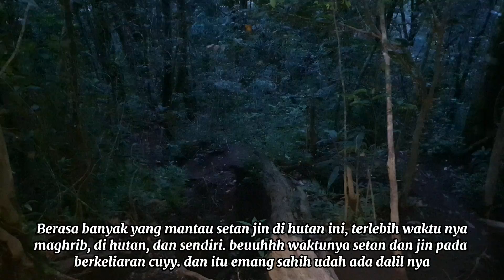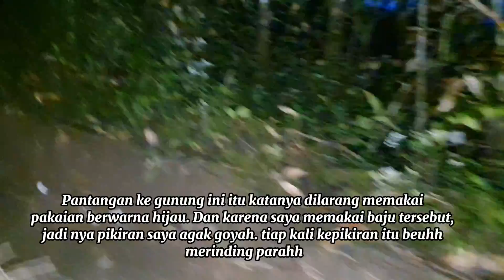Solo Camping di hutan Camping Trekking sore Hingga malam hari tidak ada Pendaki lain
Solo Camping di hutan Camping Trekking sore hingg malam hari tidak ada Pendaki lain

Assalamualaikum.

Solo hiking kali ini bikin jantung dag dig dug seur cuy, dimana saya kemaleman di tengah hutan dan pada 2 hari itu tidak ada pendaki yang naik ataupun turun.

Suasana tambah mencekam hendak adzan maghrib masih di tengah jalan, dimana bulu berasa banyak banget setan dan jin yang memantau terus keberadaan aku. merinding banget cuy!

Pagi hari nya melihat sunrise dengan suasana pegunungan dan hutan yang masih alami juga indah di pandang. ah menakjubkan!

solo hiking, solo camping, solo hiking horor, solo camping horor, camping horor, solo hiking overnight,